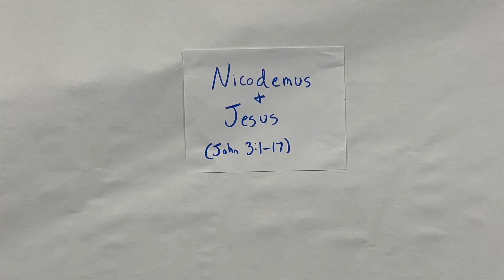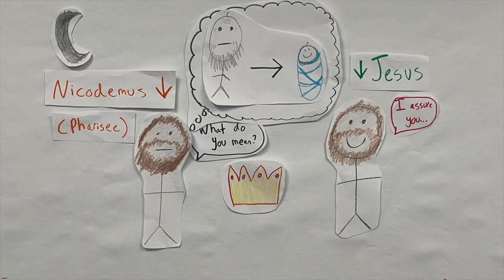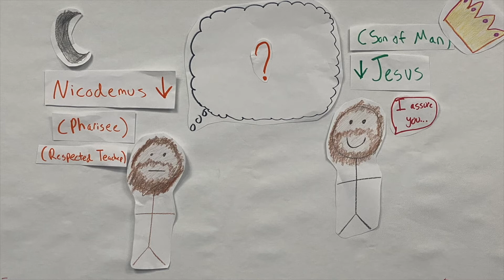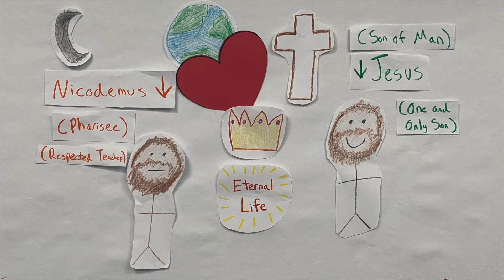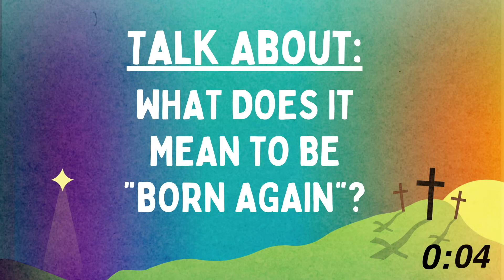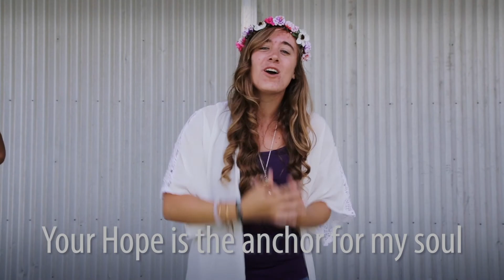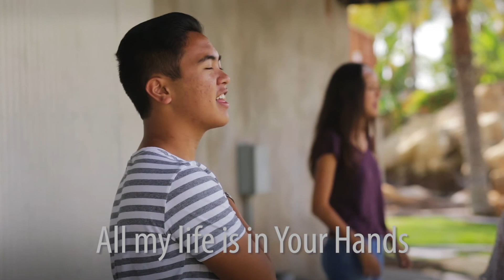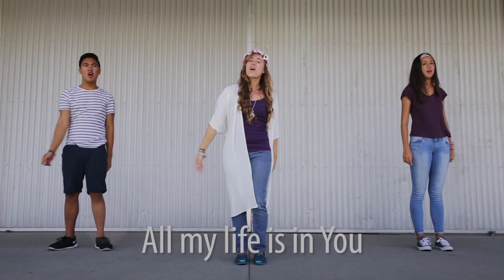Trinity Kids Sunday Program - March 6th, 2022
Please note: This is a rerun of an earlier livestream we created. We no longer have the chat feature enabled.

9:45AM Livestream Link

Check out our TK Newsletter or our Social Streams to engage. You can sign up for the newsletter

To stay up to date with what we're doing as a church family and to learn more please head

It was great to have you!